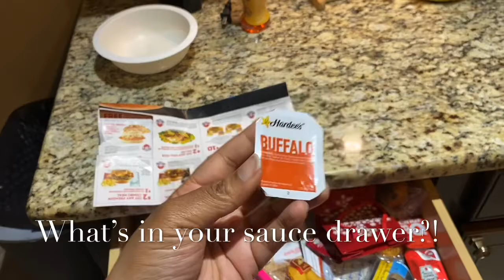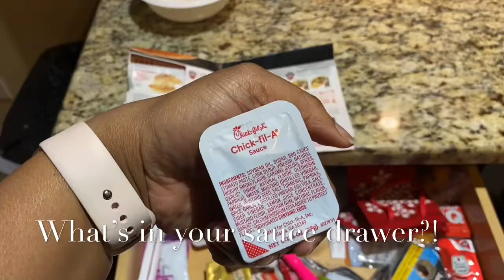New Glasses + Shopping?! | Day in the Life | Vlogtober 2020 Day 4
Hey girl hey! Thank you for coming thru with the view! It's Day 4 of Vlogtober! It's day 2 for me, and AGAIN I got this up on time! I'm shopping for my new eyeglasses and on the hunt for exercise equipment today. I hope you enjoy the vlog!

If you are new here, hey sis!! I make content on Faith, marriage, entrepreneurship, and all-around self-love & wholeness. I'm just getting the hang of this YouTube life so I appreciate you for watching and interacting with ya girl! Let me know you're here in the comments!!

I'm Faith, a new content creator and entrepreneur. I'm married. living in Central Florida. I give mildly filtered, faith-filled commentary on black marriage, parenthood, entrepreneurship, and everyday lifestyle.

Real Whole Faithful Love.

Any advice on my channel is strictly from my own experience and should not be used in place of seeing a professional. If this applies, drop a comment if you care. If you don’t, let it fly! It’s all love!

I love you! Stay blessed and hydrated. Come back every week and watch my life!